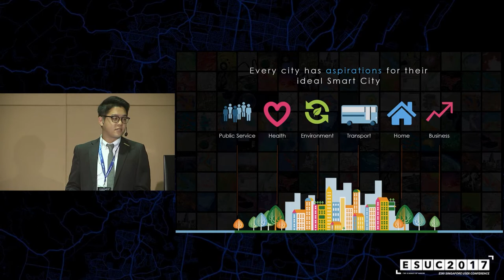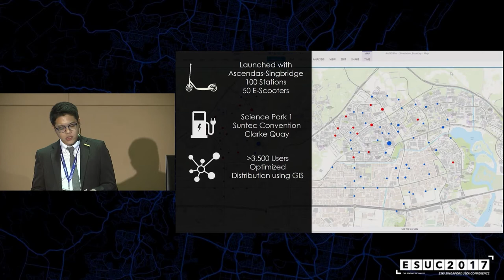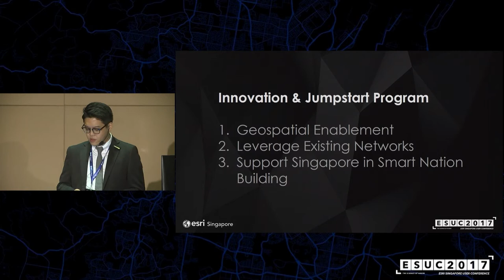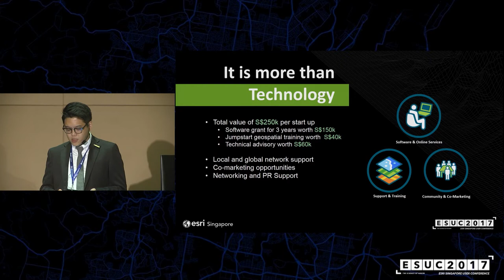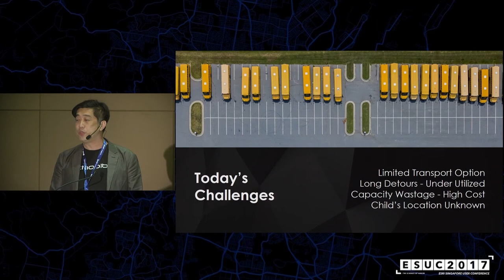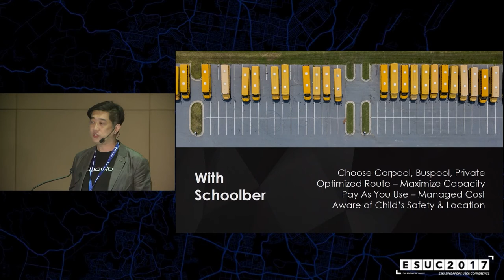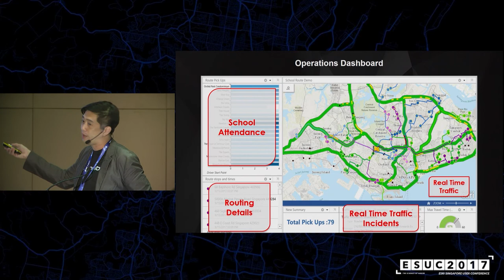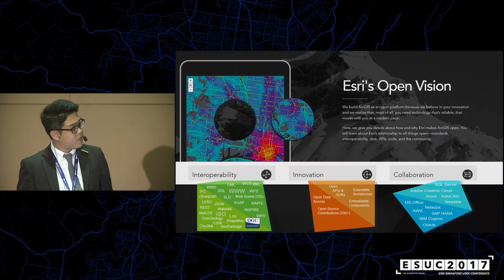Introducing the Esri Singapore Innovation and Jumpstart Program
An introduction to the Esri Singapore Innovation & Jumpstart Program equipping startup organisations with location-based analytics capabilities.